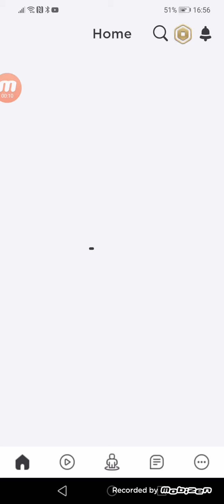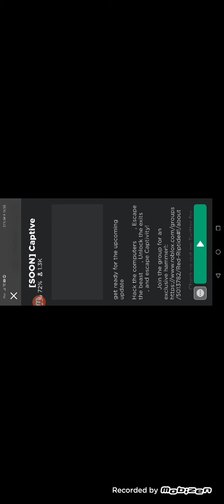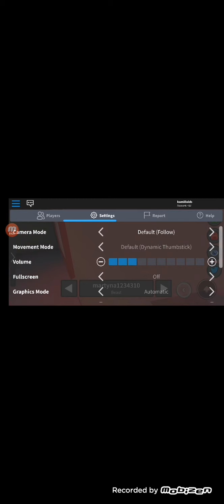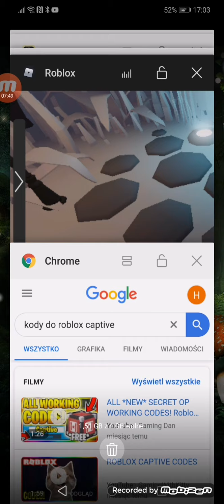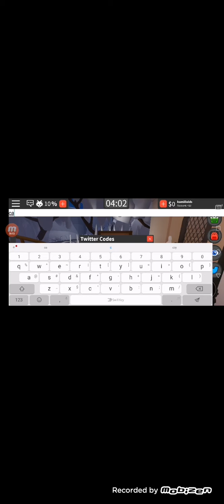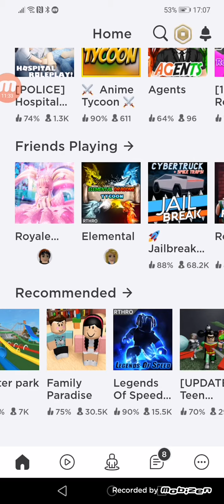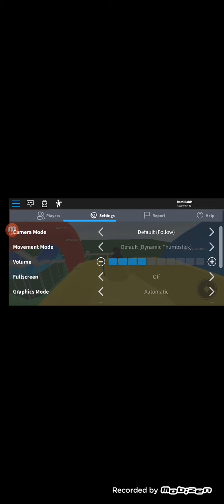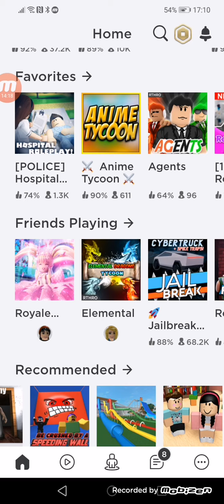Roblox dwie gry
Dwie gry w roblox super👍